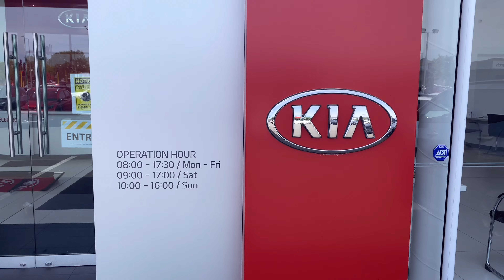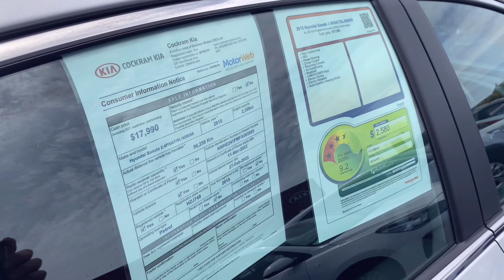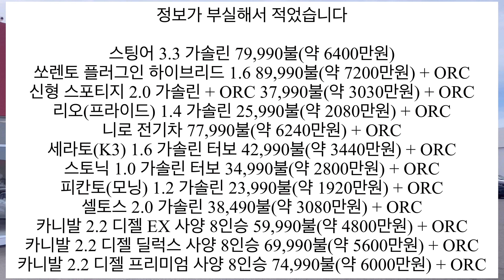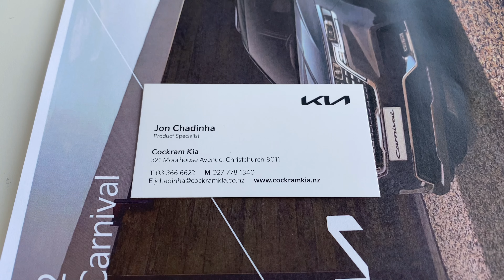🇰🇷기아자동차 🇳🇿크라이스트처치 매장 / 도로에서 많이 보이기 시작한 현대기아차 / 특히 기아차는 스포티지, 쏘렌토가 인기👍 / 다시 방문 & 스팅어 시승